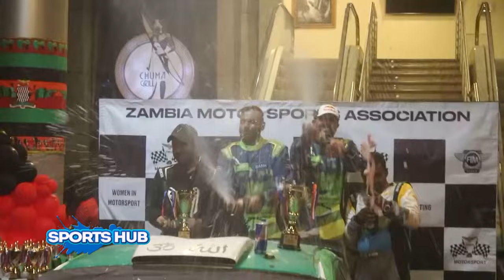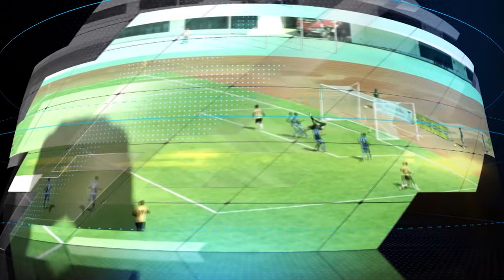ANNOUNCING TO THE WORLD COPPER QUEENS GOAL ASSASSIN SARAH JERE 23-10-2023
At first time of asking, ZANACO Ladies striker Sarah Jere impressed at the 2023 COSAFA Women's Championship scoring 4 goals.
It was her first international appearance and never disappointed.
Sarah appeared on ZNBC TV3's Sports Hub where she narrated how she started playing football bare feet in defence position before being converted to a striker.